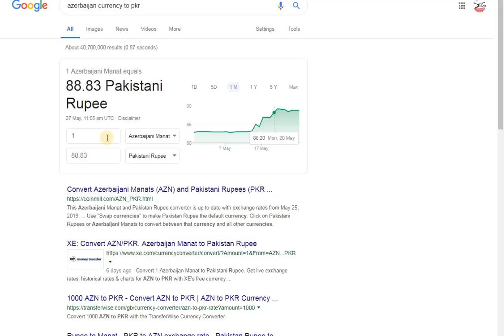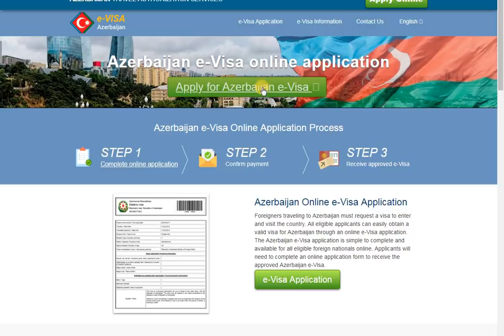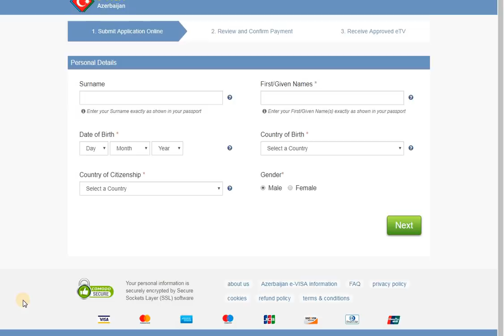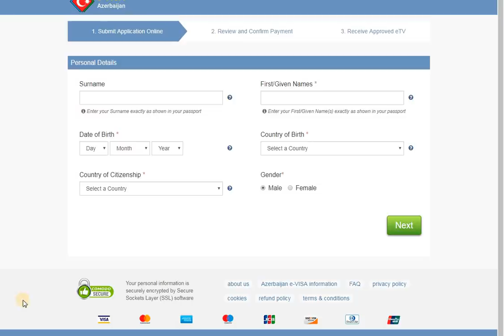Azerbaijan Baku || Travel Visa || Work Visa || Jobs Salary || Ticket | All information Every Visa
Azerbaijan baku visa jobs salary all information about job business study visa work visa or how to get jobs in azerbaijan baku if you want to know all information about how to apply azerbaijan baku visa from pakistan or india watch this video till the end thanks for here ALLAH A.J HAFIZ

Subscibe the chenel for more updates about visas thanks for your golden time ALLAH A.J HAFIZ